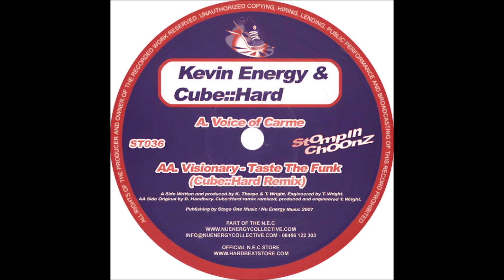Visionary - Taste the Funk (Cube::Hard Remix)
Label: Stompin Choonz – ST036
Format:
Vinyl, 12"
Country: UK
Released: Mar 12, 2007
Genre: Electronic
Style: Happy Hardcore